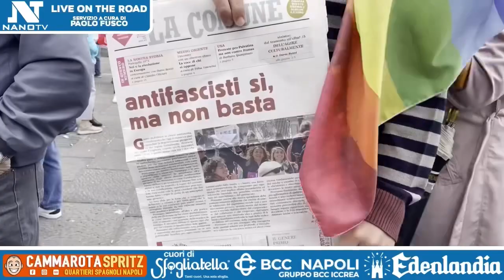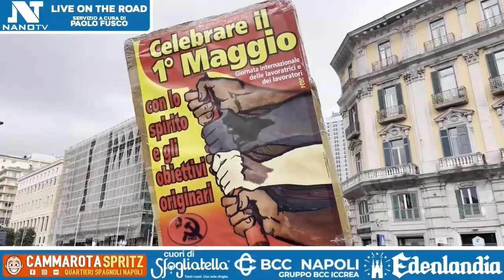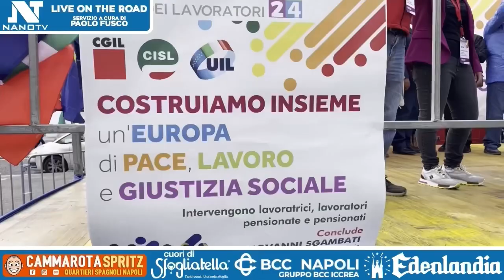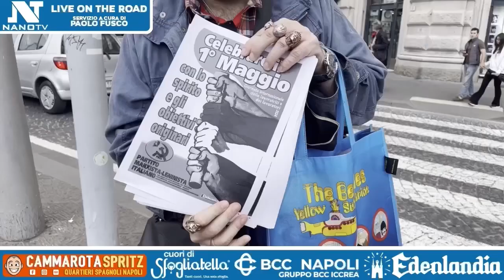Napoli-1°maggio-Sindacati in piazza con i lavoratori ,per chiedere più lavoro più diritti,più Europa